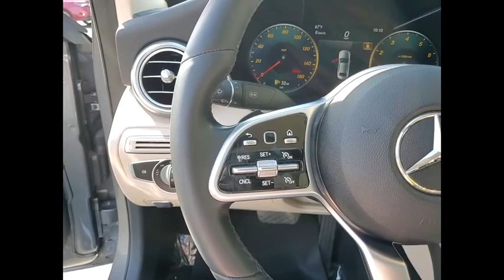2019 Mercedes-Benz C-Class C 300 4MATIC St. Charles IL Q0956